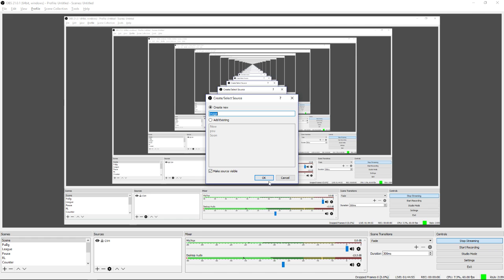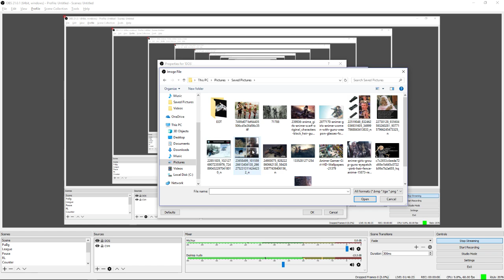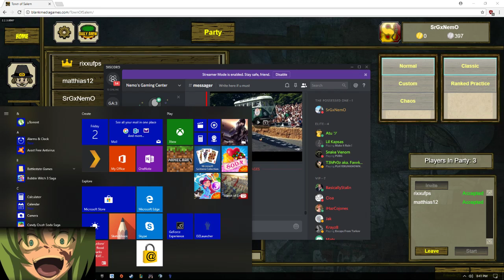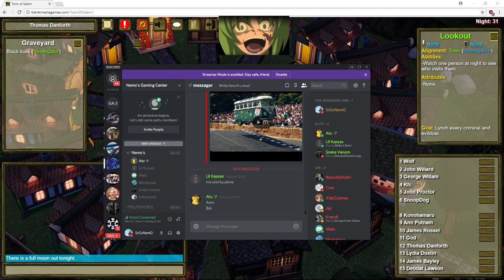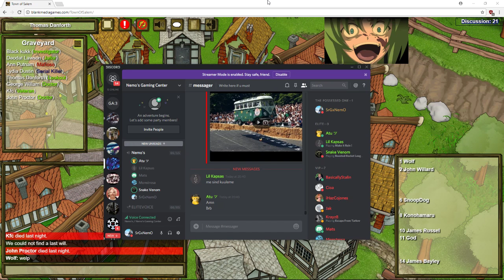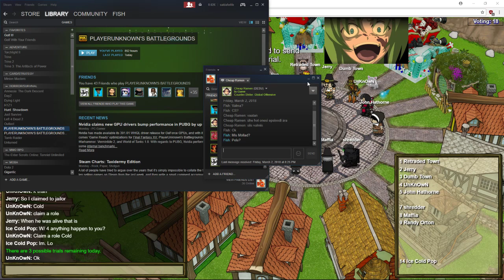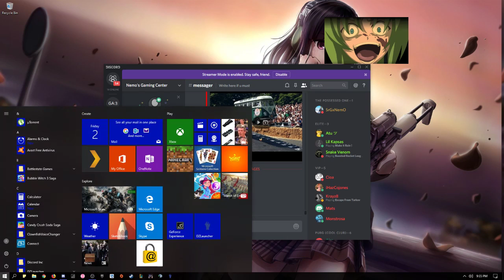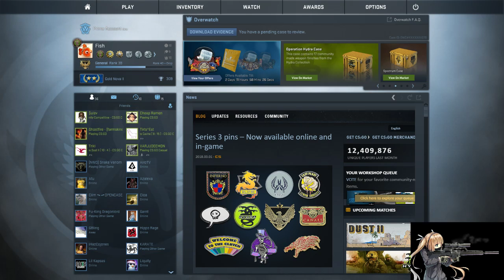No Friends to play With I like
Solo Jolo :D